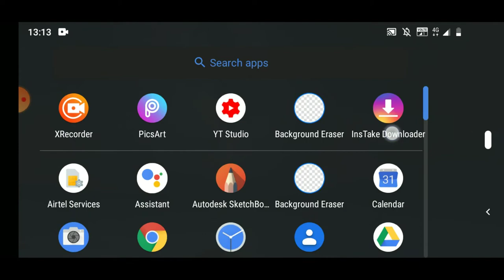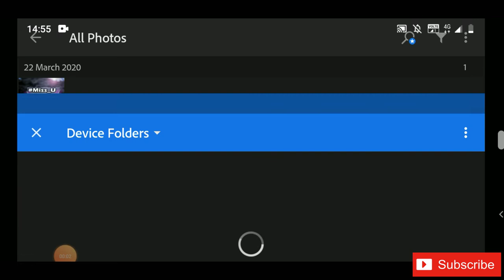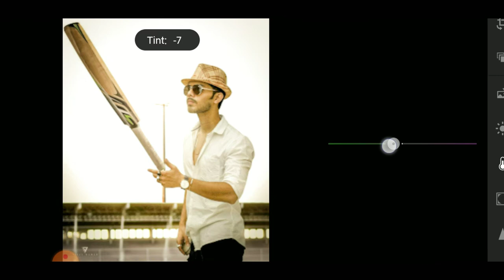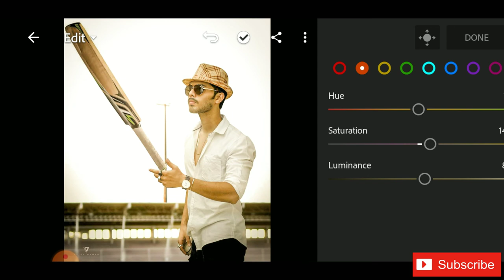PicsArt /Lightroom cricket photo editing tutorial/Vivo IPL 2020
Background link
Download from Google drive

My other apps link

APK link

Lightroom mod APK link

PicsArt mod APK link

Photoshop mod APK link

Autosketch mod APK link

Download these all app and create some amazing photos